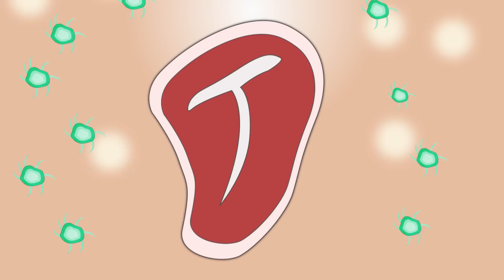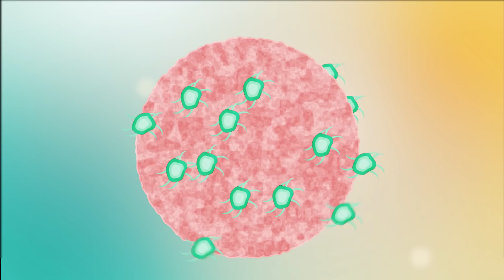Why Your Hamburger Probably Has Poop In It (The Truth About Ground Beef Patties)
This video is presented by Jayde Lovell, at Youtube Space NYC. Directed by Mizanur Rahman (@Mizafide), Animated by Alex Branitsky and Edited by Emily LIn.

Recent studies - like the one in - the Morbidity and Mortality Weekly Report - which sounds like a fun read (!) have shown that beef burgers are making people sick.
And there’s a simple reason why a burger can make you sick:  there's literally shit in your meat.

A survey of Consumer Reports of 300 packages of ground beef found that every single serving was infected with poop.

Yep! Researchers looked at 300 samples of ground beef from grocery stores in 26 cities across the United States. They looked at sirloin to chuck, "organic" and factory, grain fed ot grass-fed, antibiotics or no.

In every sample they tested, they found at least one type of bacteria. In fact, most of the conventional or non-organic beef (82%) had more than one type of bacteria.

Like bacteria Clostridium perfringens which can cause painful diarrhea, and more than half had Staphylococcus aureus which can cause symptoms of food poisoning and is the bacteria behind golden staph infection.

This is scary - because an uncooked hamburger could kill you in the most disgusting way possible.

There’s an average there’s about eight E. coli outbreaks every year from tainted beef, sickening over 100 people, and putting over 30 people in the hospital, some of whom died. All because of ground beef.

But, how does the poop actually get into the meat?

There’s lots of different ways it can happen. Let’s look at the meat production process a little.

The difference between a steak and a burger pattie is that a burger pattie is ground up. For a steak, any bacteria - maybe from the air or from touching contaminated machines - would normally on the outside,mso the inside is safer to eat rare. But in burger patties, the bacteria get stirred through.
Beef is often mixed multiple times, first at the slaughterhouse, then it might be ground again at the supermarket into a certain blend, then mixed again by the chef. Every tim e the bacteria on the outside of the meat get mixed all the way through.

Plus unlike steak, a ground beef pattie often includes meat from multiple cows, so one contaminated animal can spread bacteria through the whole supply.

I know you may think cooking a pattie well done will create a chewey piece of rubber, but Consumer Report have actually done experiments to show well-done patties are just as tasty, but way safer.

Don’t let that rare patty be the last thing you eat!